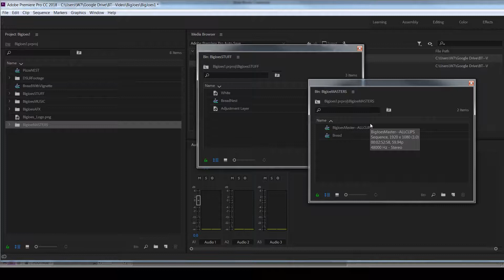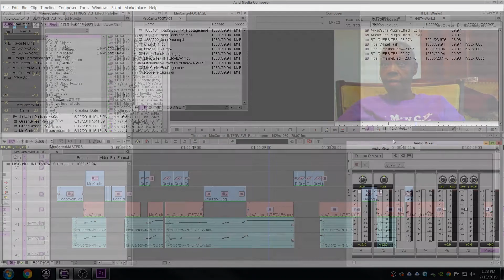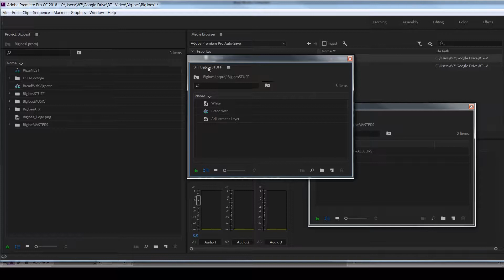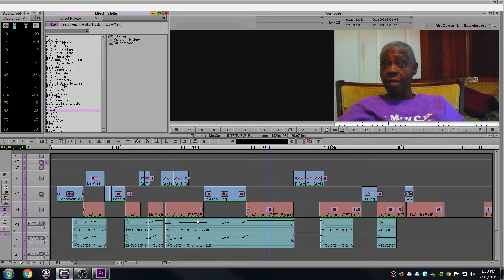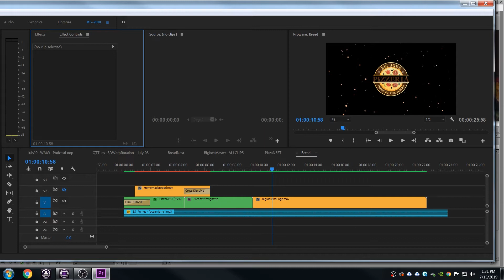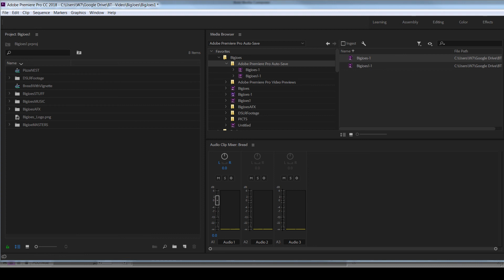AVID vs Premiere -- Workspaces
I'm going to go over workspaces in both programs and why you really should not try to make Premiere function like Avid. Beer of the week is Dogfish Sea Quench Ale!

Do you want to learn Avid at your own pace with over 180 short 5 minute training videos like this one? to take the full online course. Edit video faster so you have time to drink more beer!